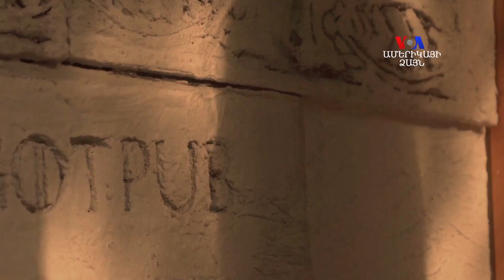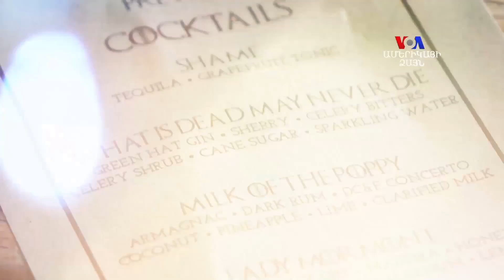Բարի Լույս Ինեսա Մխիթարյան` Վաշինգտոնում "Գահերի խաղ" հեռուստասերիալի թեմայով բար է բացվել